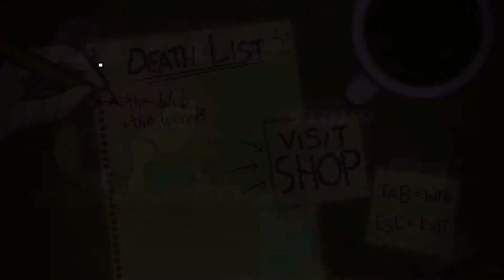Bleed #2 - The Worm Dance Edit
Social Networks!